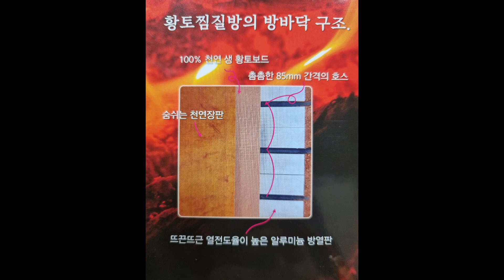황토방바닥 아파트나 주택에 고급형으로 뜨근하게 만들기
황토방을 만들고 나니 방바닥이 가장 문제라는 거 아시죠?
이럴땐
황토일가의 제품으로 바닥을 하시면 되는데요
황토일가의 특허제품인
알루미늄온돌온수 난방으로 방바닥에
조립하듯이 맞춰주고 다음 황토보드 바닥용
그리고 숨쉬는 장판으로 마감을 하는데

알루미늄은 열전도율이 좋아 구들방처럼
뜨근하고
복사열이 일반 난방과는 비교가 안 될 정도로
후끈하여
고급형 황토찜질방을 만드는데
최고 의 제품이며
알루미늄이 수맥을 차단하는 효과로
잠자리가 아주 편안합니다.

방사이즈만 알면   알루미늄을 맞춰  보내드리기에
누구나 어렵지 않게 시공을 할 수 있으며
구들방처럼 뜨근하게 지낼수 있습니다.

더 많은 정보는 네이버 블로그 "천연황토보드"에서
참고하세요.

제품구입문의나
궁금사항 언제든지 전화주세요.

황토일가 본사
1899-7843